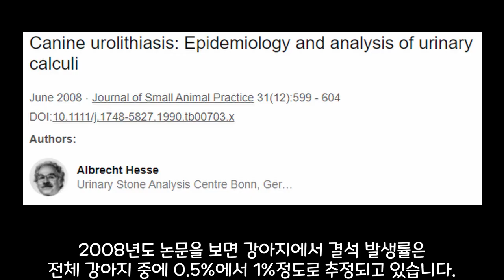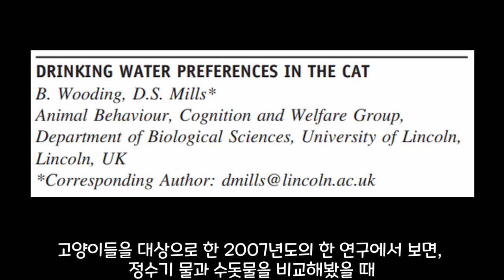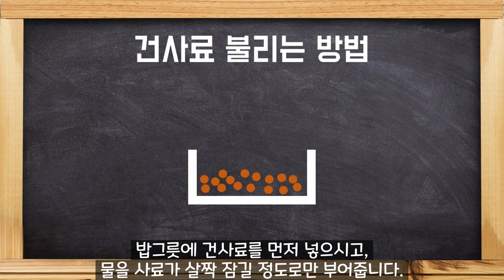강아지 고양이 결석 예방하는 초간단 방법 6가지! (Feat 음수량 쭉쭉!)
많은 보호자님들이 반려동물의 결석질환과 음수량으로 꽤나 고통받고 있습니다.
오늘 영상에서는 집에서 쉽게 할 수 있는 결석 질환 예방 방법들을 알아보겠습니다.

※ 본 영상은 수의학적인 진료와 처치를 대체할 수 없습니다.
※ 건강 관련 질문은 담당 주치의와 상담 받으시길 바랍니다.